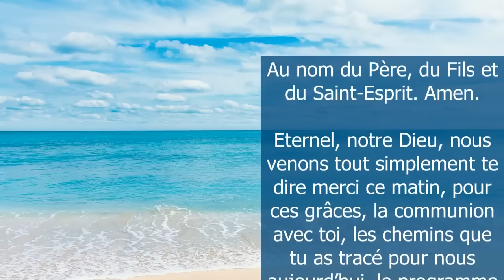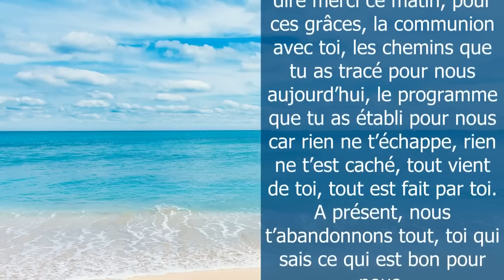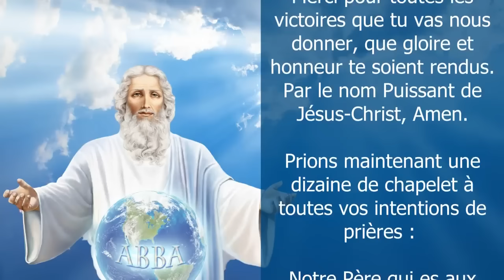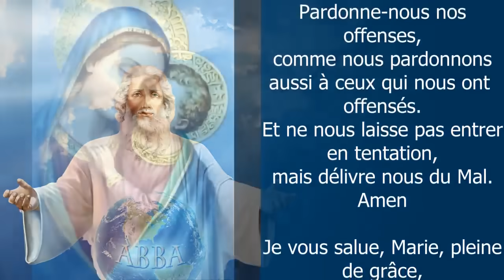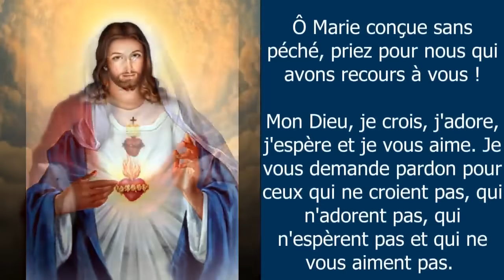Prière QUOTIDIENNE DU MATIN ✨ MERCI SEIGNEUR POUR CE JOUR ✨ POUR BIEN COMMENCER LA JOURNÉE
✨ Prière quotidienne du Matin pour BIEN COMMENCER la Journée ✨  Merci Seigneur pour cette nouvelle journée, Seigneur je te confie ma journée. Prière du jour matinale 2023 Viens Seigneur Jésus. Prière pour passer une bonne journée - 10 minutes de prière du matin quotidienne catholique chrétienne
00:00 La prière du matin Merci Seigneur
00:40 Eternel, merci pour ce matin
01:31 Dans tes bras, Seigneur, nous nous sentons en sécurité
02:06 Que Ta Parole nous éclaire
02:35 Merci pour toutes les victoires que tu vas nous donner
02:48 Prions 1 dizaine de chapelet pour vos intentions
07:58 Souvenez-vous, ô très miséricordieuse Vierge Marie
08:53 Mon Dieu, je crois, j'adore, j'espère et je vous aime ...
09:09 Très sainte trinité, Père, Fils et Saint Esprit ...
09:50 Oh mon Jésus, pardonne-nous nos péchés ...
10:06 Que le Seigneur te bénisse et te garde ! ...

Amen.

Vierge pure,
Le Créateur est né de toi :

Grand Saint
dont j'ai l'honneur de porter le nom,
protégez-moi,